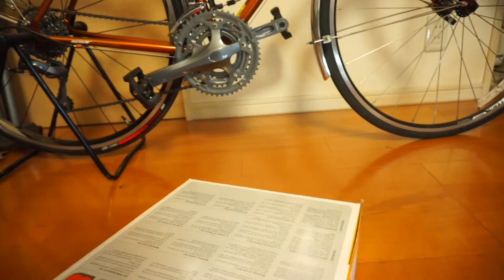ロードバイク用にフロントパニアバック買ってみた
ORTLIBEの完全防水フロントパニアバック フロントローラープラス(スポーツローラープラス）を買ったので開封してみました。

動画では1つしか写っていませんが、左右ペアのセットです。